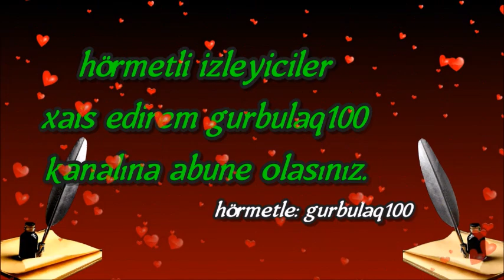Afiq Göyçeli_ Vətən sevgisi